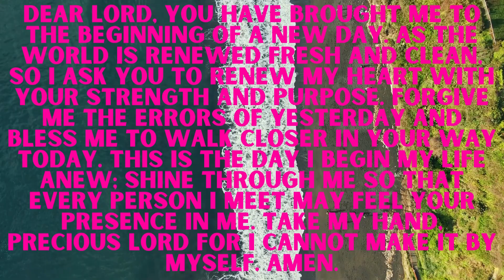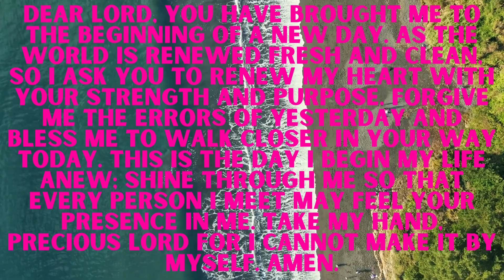Freedom from Worry: Jesus' Transformative Words of Peace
In this liberating video, we explore the transformative teachings of Jesus that invite us to release worry and experience a life filled with peace and trust. Join us as we dive into the profound wisdom and comforting reassurance found in His words. Through relatable stories, practical insights, and biblical truths, we'll uncover the keys to overcoming worry and anxiety. Discover how Jesus' timeless teachings guide us towards a life of freedom, resilience, and unwavering faith. Let's embark on a journey of embracing His words and finding true peace amidst life's uncertainties.